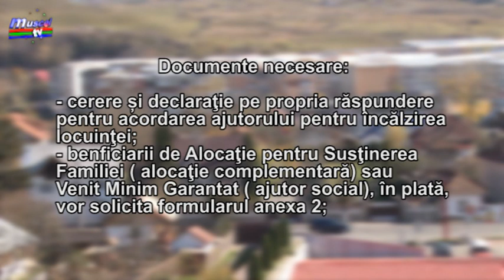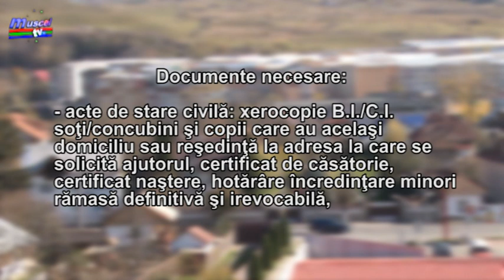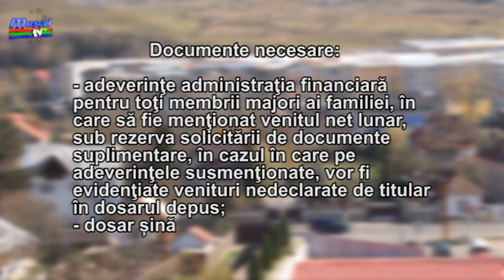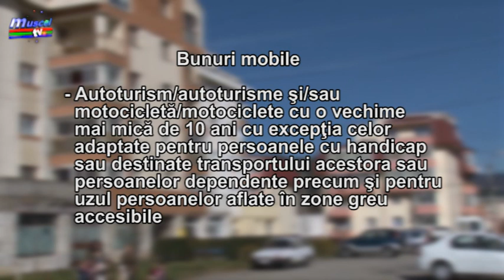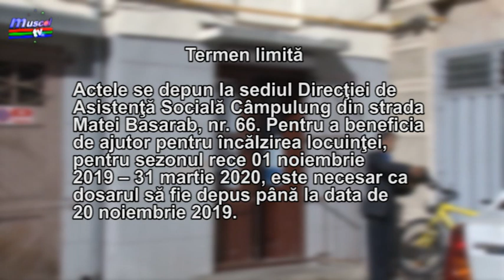jurnal 04 10 2019 cereri ajutor de incalzire ela ionascu